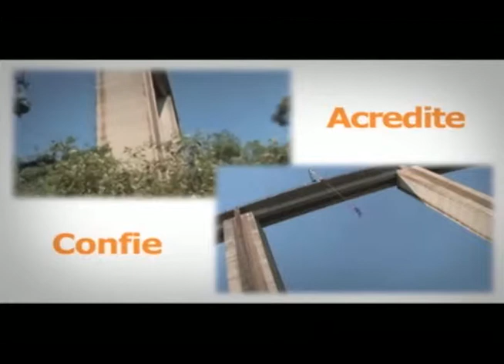ESPAÇO E COMUNIDADE - CLÍNICA DE FISIOTERAPIA DA UNG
Nesta edição, dicas de passeios culturais com a professora Neli Demonico. O professor Alexandre Alcaide, do curso de fisioterapia da UnG, em uma entrevista super bacana falando sobre os serviços que são oferecidos, gratuitamente, na clínica de fisioterapia da UnG à comunidade. Saiba mais, assista ao vídeo!